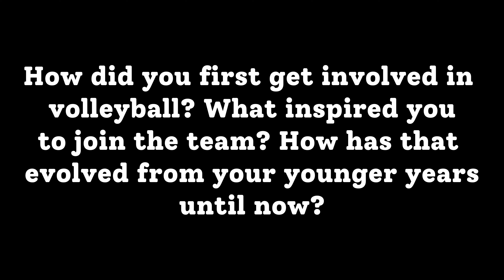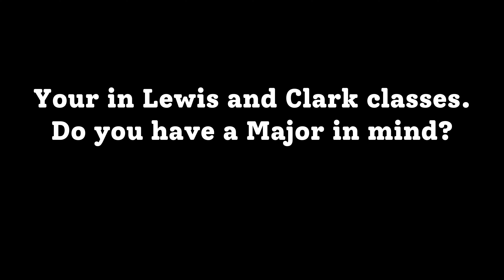BunkerHill Minute Maid Volleyball Seniors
Senior Night for the MinuteMaids.